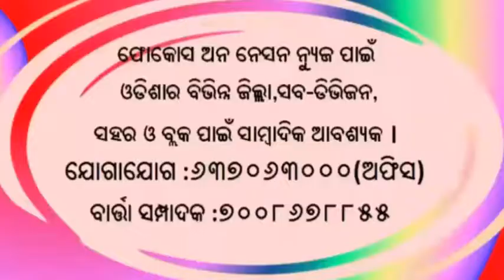ଧାନ ବିକ୍ରି ଅଭାବରୁ ଚାଷୀ ଆନ୍ଦୋଳନ@Charichak(Dharmagarh),news by fon news